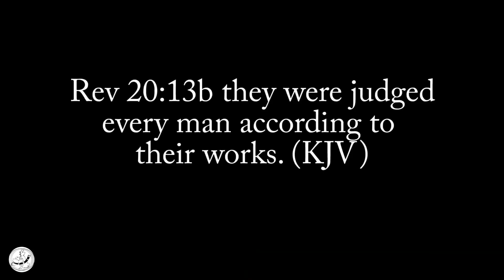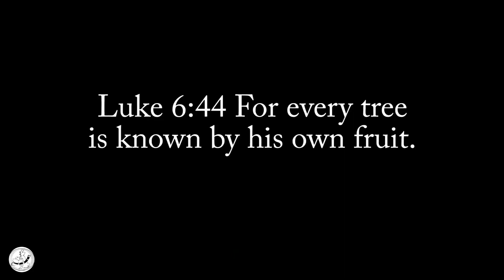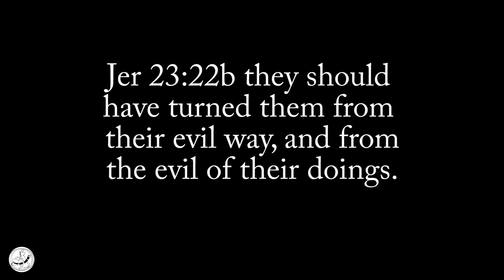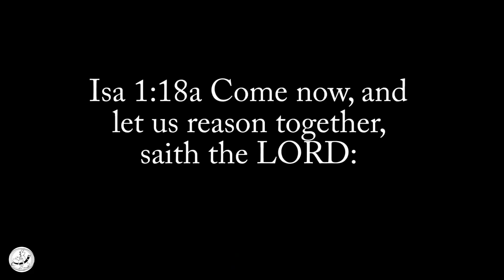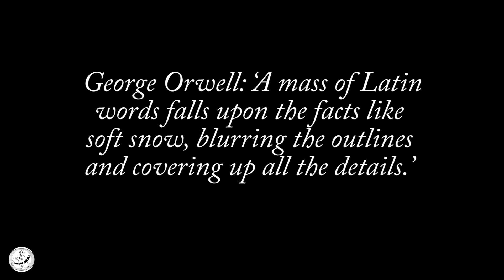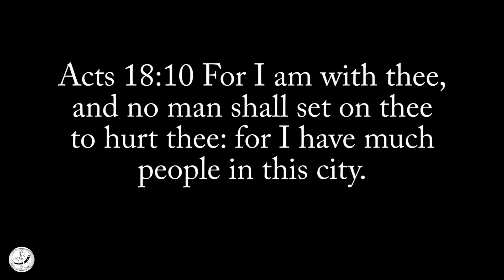Israel/Hamas, women, abortion: The Left have no moral compass!